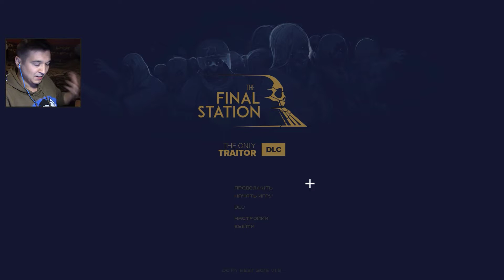The Final Station DLS [10] - Пересели на машину